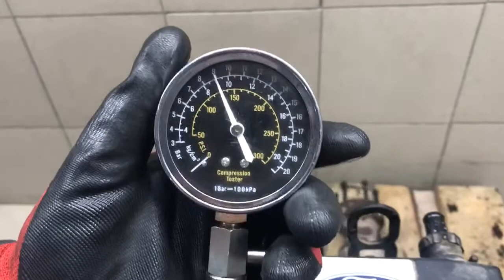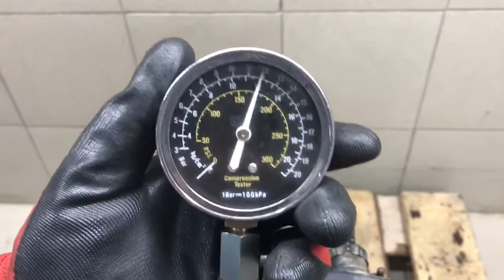Двигатель Ford для Escape EUR 2007-2009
Описание двигателя Двигатель Ford для Escape EUR 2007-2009
2.3Л. КОМПРЕССИЯ: 1Ц:12 2Ц:12 3Ц:12 4Ц:12 ЕСТЬ ВИДЕО ЗАМЕРА ХОЛОДНОЙ КОМПРЕССИИ СОПРОВОДИТЕЛЬНЫЙ ПАКЕТ ДОКУМЕНТОВ J87RS02000